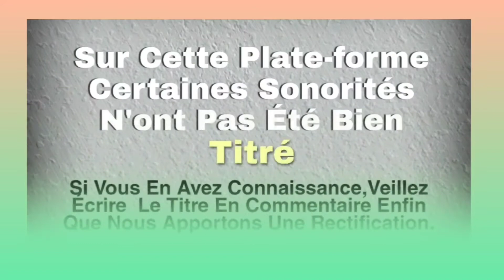HENRIETTE & ALPHONSINE (hmg a Dje Lou Agnes) Musique gouro